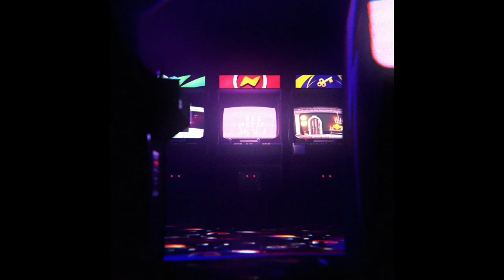고향을 수호하는 자 퀘스트 - 원신 Genshin Impact